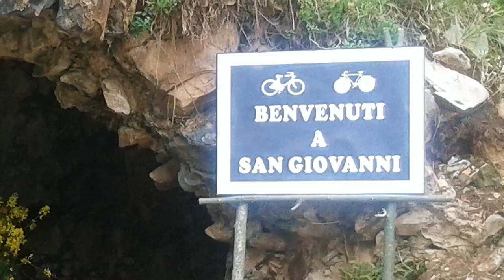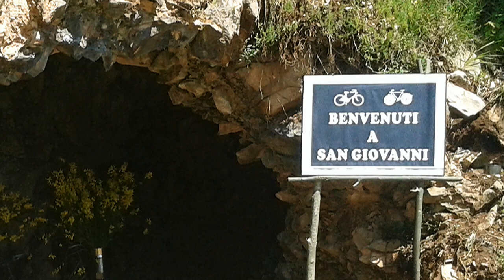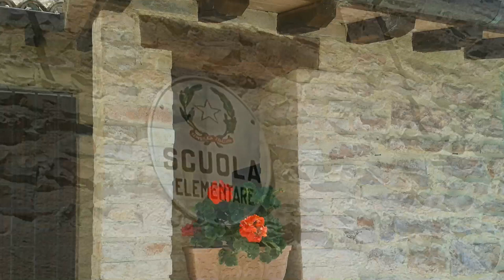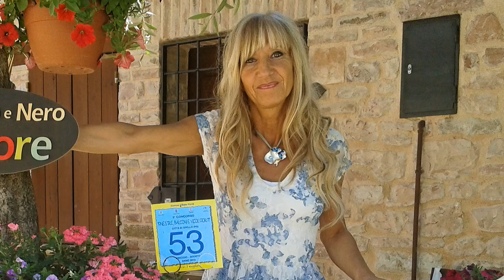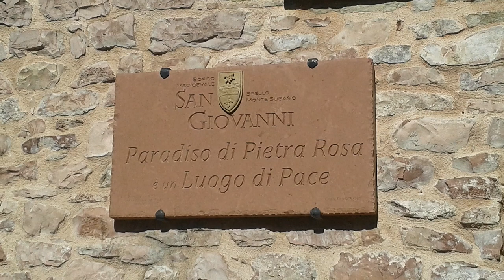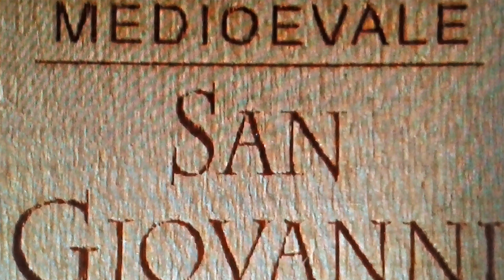San Giovanni Spello ( PG) 2013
Photo del paese in festa. by Leandro.Calzolari.